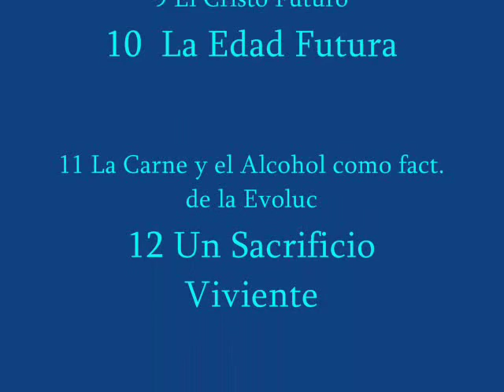Recolecciones de un Místico Max Heindel Parte Segunda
Audio Libro
UNA SERIE DE ENSAYOS SOBRE MISTICISMO PRÁCTICO
Las materias de este libro recopilan los últimos escritos de Max Heindel. Contienen algunos de sus mas profundos pensamientos y son el resultado de anos de investigación. Este libro esta dedicado al misticismo practico. Contiene abundante información nueva y temas tratados de una forma nunca antes hecha. La información de este libro será de inmenso valor para el estudiante y aspirante, permitiéndole un avance mas armónico en sus aspectos espiritual y material. Algunos de los temas tratados son :
Cap. 7 El Pecado Imperdonable y las Almas Perdidas
Cap. 8 La Inmaculada Concepción
Cap. 9 El Cristo Futuro
Cap. 10 La Edad Futura
Cap. 11 La Carne y el Alcohol como factores de la Evolución
Cap. 12 Un Sacrificio Viviente